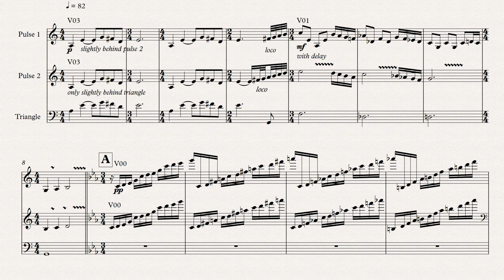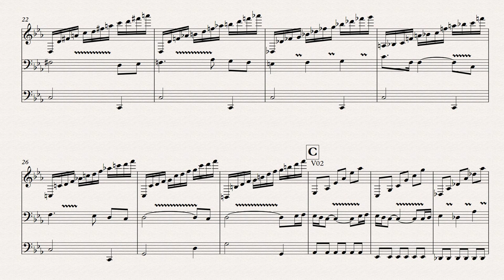Prelude - Castlevania III: Dracula's Curse (NES, 1990) OST - Title Screen Music Transcription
This is a channel-by-channel transcription of the title screen music from the Nintendo Entertainment System game, Castlevania III: Dracula's Curse (1990).

Composed by Yoshinori Sasaki, Jun Funahashi, Yukie Morimoto, and Hidenori Maezawa

Annotations refer to the synth data according to FamiTracker
Dynamics and articulations are intentionally kept sparse.